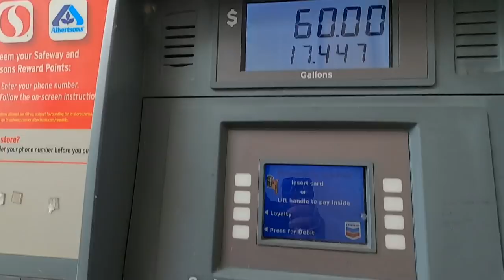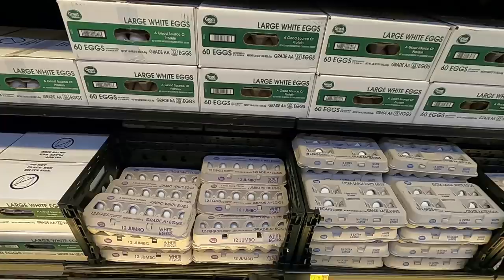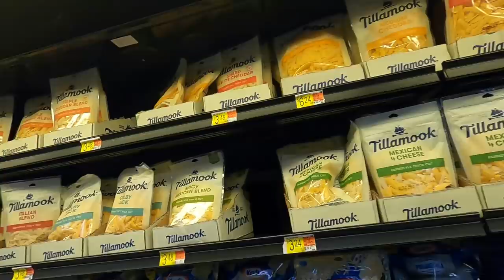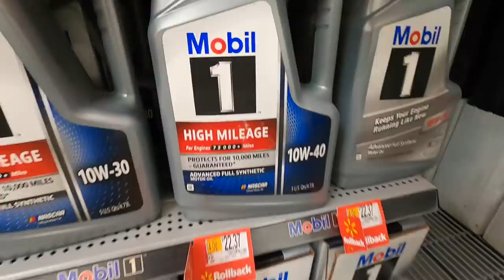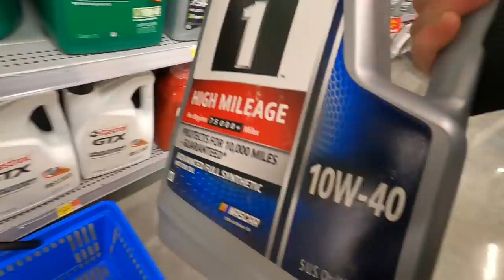Shopping For Oil & Supplies || RV Living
My name is Nathan and I am living full-time in my RV. Patches is a 1989 Winnebago Superchief on a 1988 Chevy P30 Chassis with a 7.4l BBC 454.